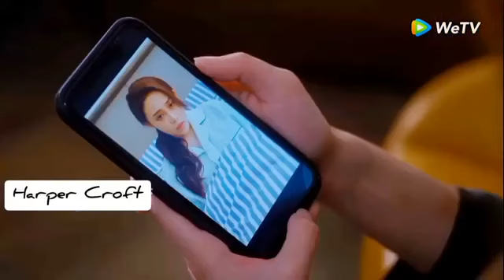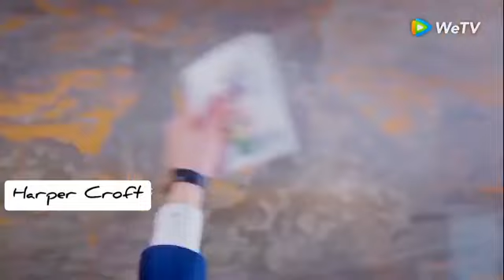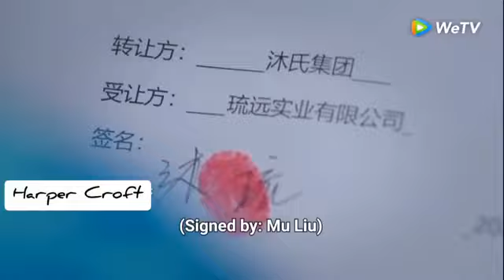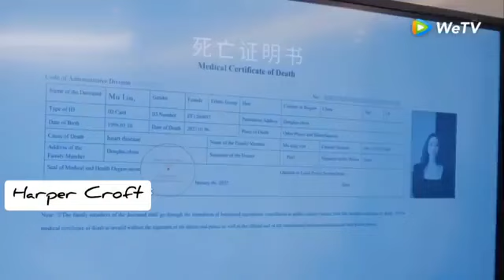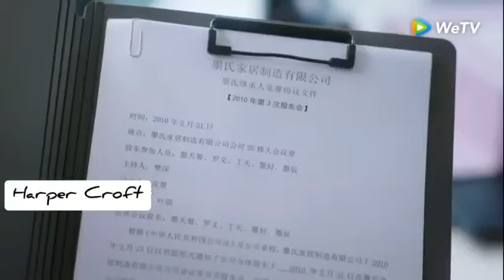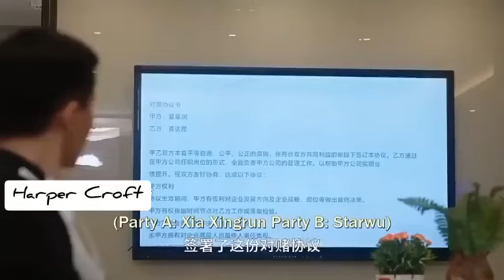New Korean Mix Hindi Songs 💗Chinese Mix Hindi Songs 2023💗 School love story💗çin klip💗 kdrama mix